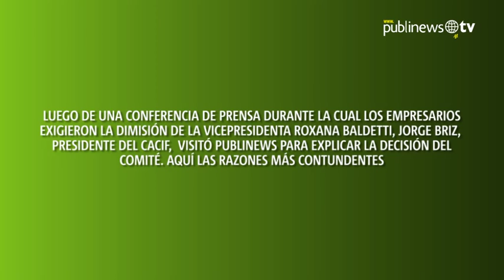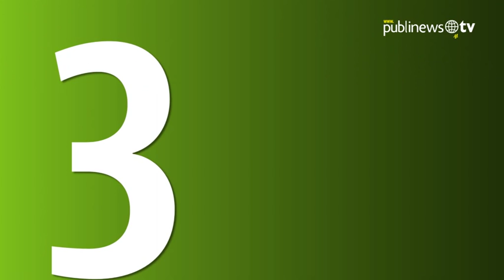Contundente: Presidente del Cacif explica por qué debe renunciar Baldetti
Luego de una conferencia de prensa durante la cual los empresarios exigieron la dimisión de la vicepresidenta, Roxana Baldetti, Jorge Briz, presidente del Cacif, visitó Publinews para explicar la decisión del comité. Aquí las razones más contundentes. No te lo pierdas